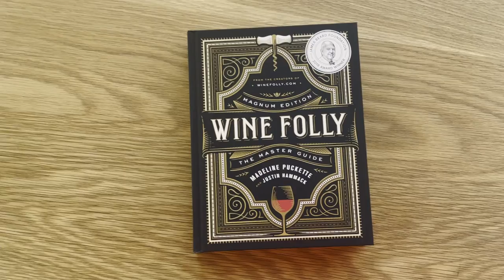Napa Valley Wine Course Introduction | Wine Folly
Learn by Drinking: Napa Valley is an in-depth tasting course on Napa Valley wine country.

Let's explore the best wines of Napa Valley and learn how to find great quality.

In this course, we'll be tasting 6 wines, including the region's top styles of Cabernet Sauvignon, Chardonnay, Merlot, Zinfandel, and a Sauvignon Blanc Blend. This course is designed to give you deep insight into Napa Valley: its history and its wines.

The video series features approximately 2 hours of instructional video content by me, Madeline Puckette!

THIS COURSE AIMS TO HELP YOU:

- Know how to identify quality and age-worthiness in Napa Cabernet and others.
- Learn the different appellations of Napa Valley and what to look for.
- Associate wine flavors with the variety, winemaking method, and regional terroir.
- Expand your palate and taste wine like a pro, with a pro.

6 RECOMMENDED COURSE WINES:

Wines are not included with the purchase price of this course. However, tasting is encouraged! Here are the six regional wines we'll be tasting in the course:

- Cabernet Sauvignon from Napa Valley
- Cabernet Sauvignon from Howell Mountain
- Merlot from Coombsville
- Chardonnay from Napa Valley
- Zinfandel from Napa Valley
- White Meritage (Sauvignon Blanc - Sémillon) from Napa Valley

For US residents, we've partnered with Wine Access to offer you the wines included in this course.

WHO IS THIS WINE COURSE FOR?

- People who want to learn more about wine. (No prior wine knowledge necessary.)
- Anyone looking for a deep dive into the famous Napa Valley and its wines.
- Professionals who want to feel at ease wining and dining with important clients.
- People capable of taking notes, slowing down their wine consumption in order to think, and applying the concepts and tools in this course.
- Those who work in hospitality who want to understand what fuels the magic of Napa Valley
- Individuals and small groups who love food, wine, and culture.
- You can take this course anywhere in the world! (course includes guidance on sourcing your own wines)